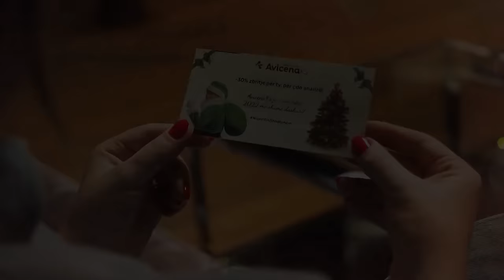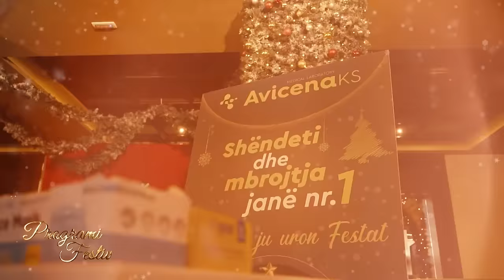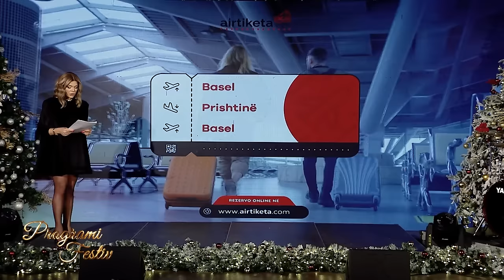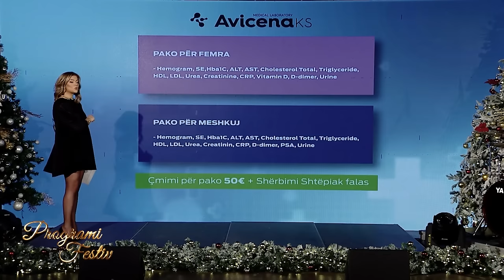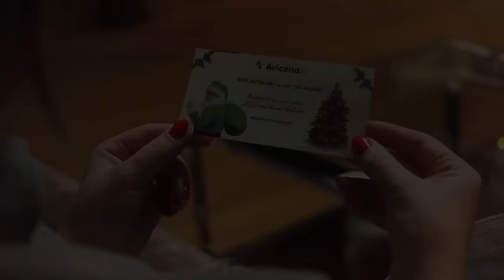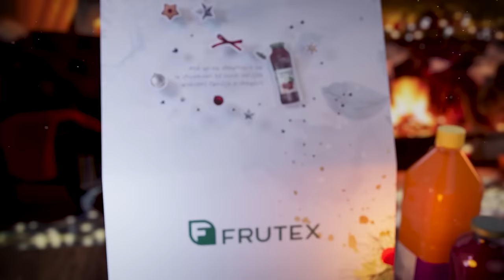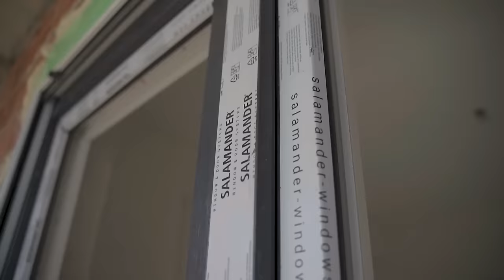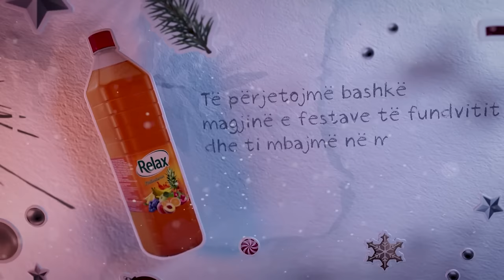Shkelzen Jetishi "Xeni" & Afrim Muqiqi & Bujar Qamili - PROGRAMI FESTIV 2022 (NATA PARË)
PROGRAMI FESTIV i VITIT TË RI 2022 (NATA PARË) - RTV Dukagjini